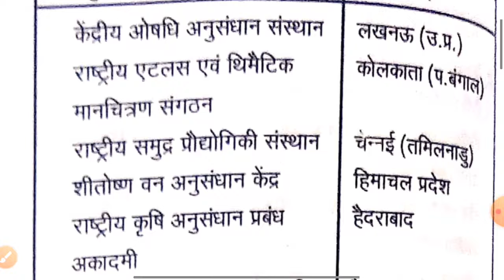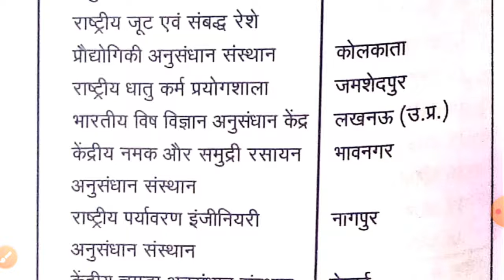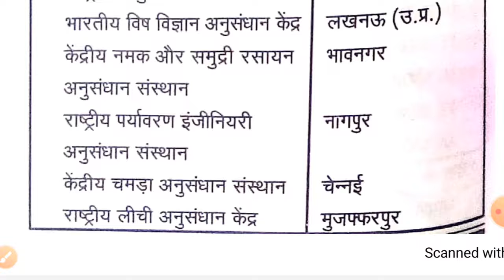भारत के प्रमुख अनुसंधान केंद्र